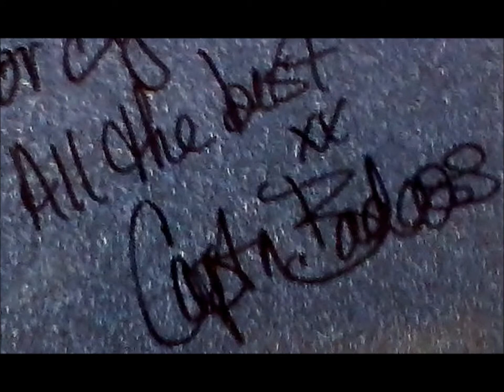Songs: Ohia ~ Cabwaylingo/Captain Badass, 12/8/00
this we'll survive